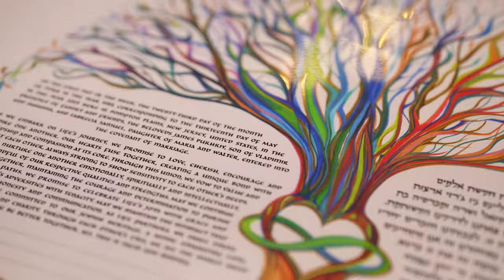James & Fabrecia - The Legacy Castle magnificent wedding - Short trailer #1 by MaxMedia Studios